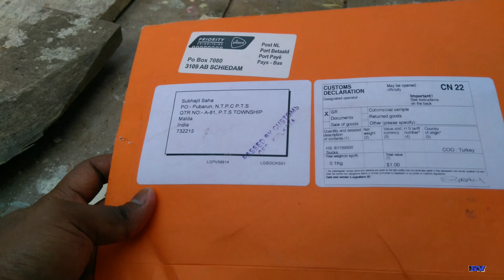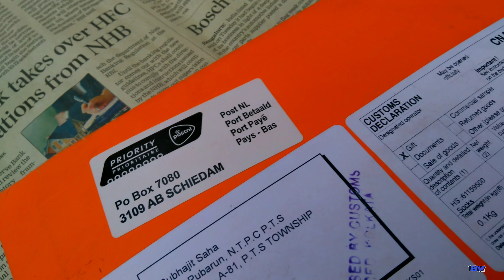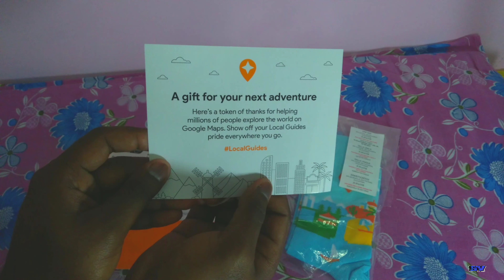Google theke Surprise Gift 😇 || Keno Pathalo? 🤔|| Ki ache ete? 🙄 || Google Local Guide 😎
Hello Friends...Welcome Back to My YouTube Channel...Asha korchi Tomra sobai khub bhalo acho...Aj 3 theke 4 months por abar Ami Vlog korchi...So Ajker ei Video te Ami ekta Surprise Gift er Unboxing korlam jeta amake Google theke 2 theke 3 months age pathiyechilo...Ei Gift ta amake Google Local Guide (Google Maps) theke basically pathiyeche tai Gift ta Amar kache khub Special...Gift tar Unboxing er Video Tomader sange tai share korlam...Video ta bhalo lagle Like koro...Video ta tomader friends and family er sathe Share korte paro...Kono queries thakle amake Comment kore janao...And Jodi amar Youtube Channel e notun hoye thako tahole Subscribe kore nao because Ami in Future aro onek Interesting Videos Upload korbo...Bye Bye dekha hocche porer Video te...!!!

Video Recorded on:- Lenovo P2.

Video Edited on:- Kinemaster.

1. Camping Day.